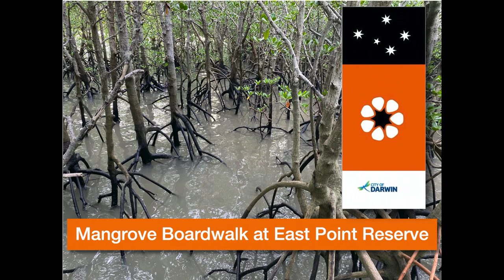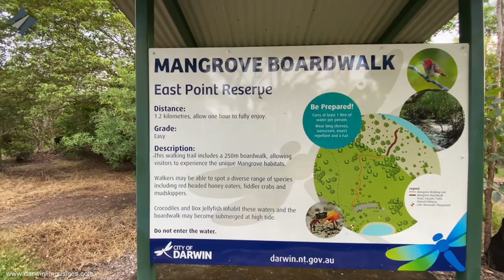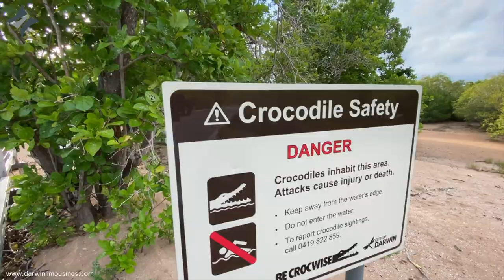Darwin walking the Mangrove Board Walk at East Point Reserve. Long version.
Darwin walking tours will take you today to Darwin's East Point Reserve and the Mangrove Board Walk. At the East Point Reserve, this is an exciting feature. Along with all of the other perks, such as free BBQ. Darwin walking tours at their finest!

00:00 Intro
00:10 The drive from the Office to East Point reserve
01:13 Benison Rd
01:38 Bishop St
02:06 Snell St
02:26 Stuart Highway
03:30 Ross Smith Ave
05:21 East Point Rd
06:19 East Point Reserve
07:53 The Walk!